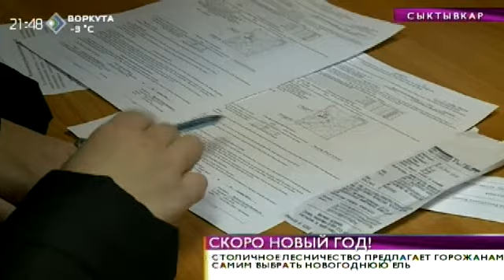Время новостей. Сыктывкарское лесничество открыло традиционный елочный сезон. 17 декабря 2014